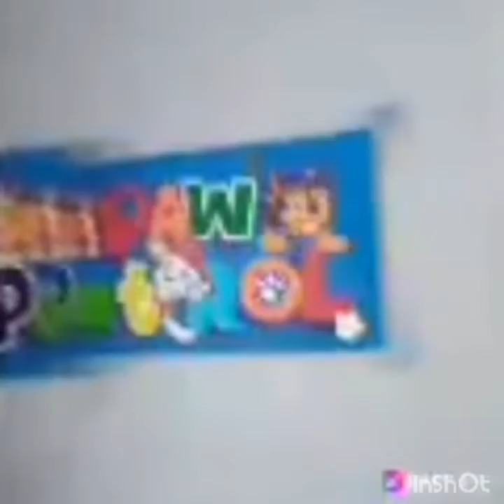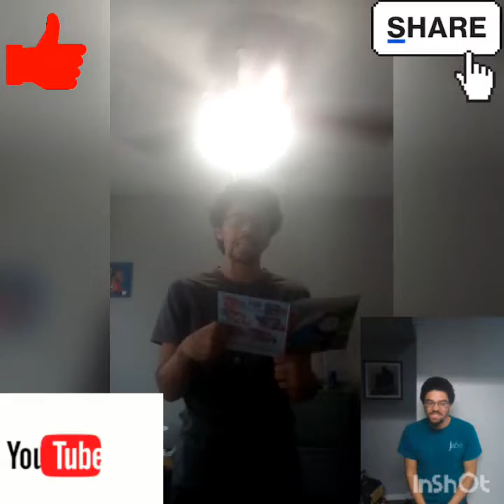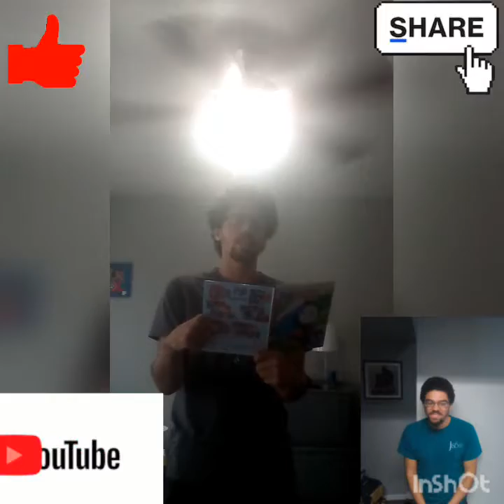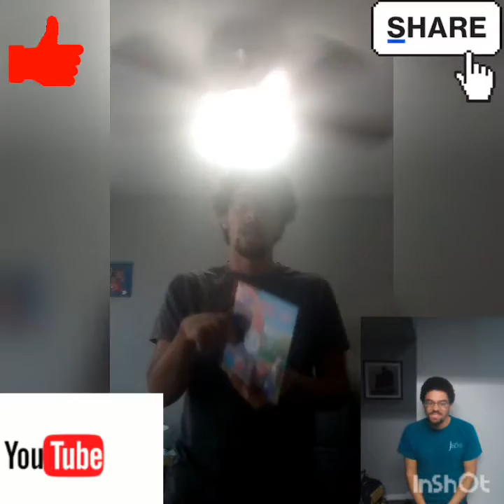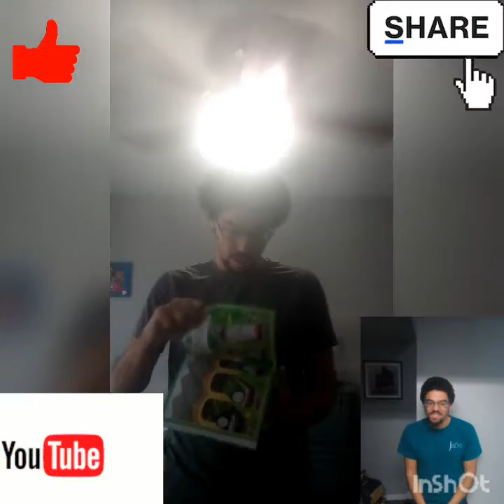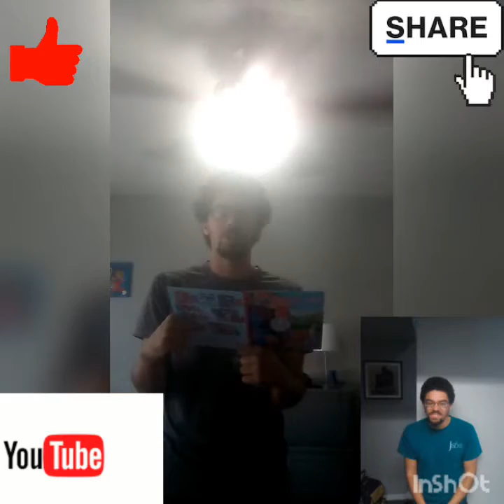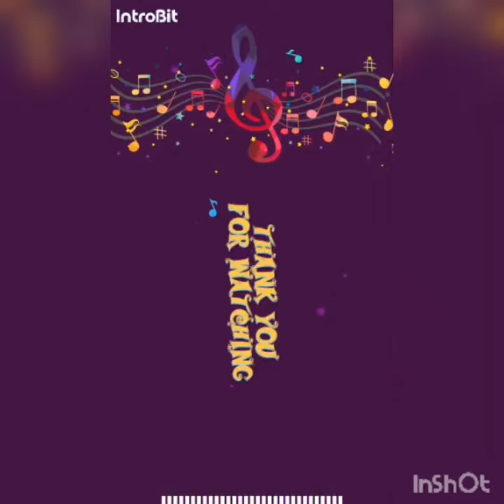Tony vlogs Adventure this is story time in Thomas the steam engine part 2 YouTube... Teletubbies